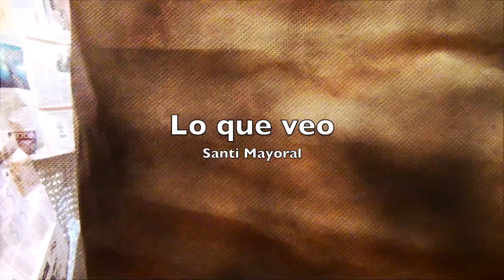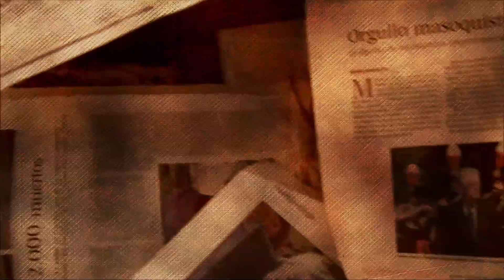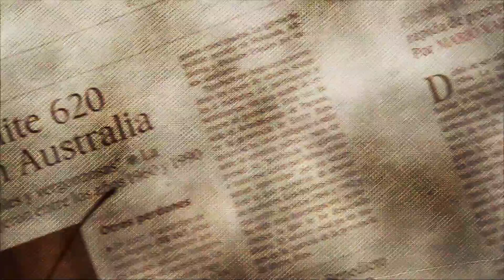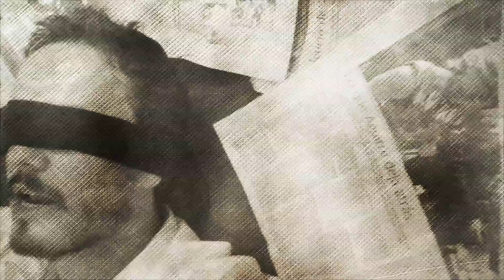Santi Mayoral - Lo que veo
"Lo que veo" es mi tema más reivindicativo hasta el momento, pero tranquilos, que aún me queda mucho y muchos por criticar ;)

Nota: el vídeo original está en 1080p, pero tras muchos intentos con el formato, esta ha sido la única manera de subirlo y pierde mucha textura. Seguiré intentándolo para que veáis mi crítica en HD ;)

Lo que veo

(Música y letra: Santi Mayoral)

Vengo de cerca y me defiendo ante este insulto
en el que mueren de hambre miles por minuto.
Esto es un tributo a los que luchan por la libertad
sin claudicar, que abandonar es lo que hacen
los que van de dueños de la sociedad.

Para el violento,
venga de camarada o de la Cámara del Parlamento,
lo siento, pero en este momento
tu cerebro está apagado o fuera de cobertura.
Yo para necios y cobardes dejo la tortura (y no es cultura)

¿Quieres callarme?, ¿quieres usarme?
¿quieres cerrarme bien la boca y luego condenarme?
No voy con palos ni piedras ni pelotas de goma ni caretas macabras
pero con mis palabras te golpeo hasta que abra
una brecha de conciencia, que la paciencia
tiene límites que rompes cada vez que actúas.
Te encerraría en una celda y fundiría llaves, limas y ganzúas.

"No es tiempo de buscar culpables",
eso es lo que dicen porque saben que si lo hacemos
en una sola cárcel ya no caben.

Un delincuente con traje y corbata
al que nadie se atreve a llamar ladrón.
Un juego en que la banca siempre gana
y se les recompensa por su gran labor.

Una esperanza que no da esperanza,
quitando educación sin educación.
Unos bastardos cotizando al alza,
sacándonos el aire para su balón.

Veo más tristes y esclavos;
veo más perros que amos;
veo más dioses de barro;
veo más seres que humanos.

Unos inútiles son los que mandan
inventan más mentiras en cada ocasión.
Unos cretinos de épocas pasadas
violando los medios de comunicación.

Unos cobardes desde su butaca
que mandan a morir a toda su nación.
Una conciencia que nunca se mancha,
porque la desvergüenza no tiene color.

Un asesino de bata blanca
que busca más dinero que una solución.
Unos defensores de la vida vana
que no mueven un dedo si muere un millón.

Un reprimido con una sotana
que pierde la moral en nombre de su dios.
Un crucifijo en cada ventana
que no deja que salga ni entre la razón.

Veo y no creo;
llámame ateo;
para mí el insulto es verte sonreír.
Falso creyente,
un fariseo;
los demás extraen el oro para ti.